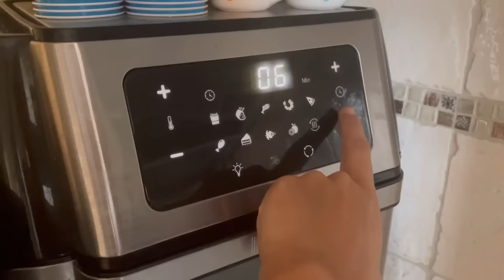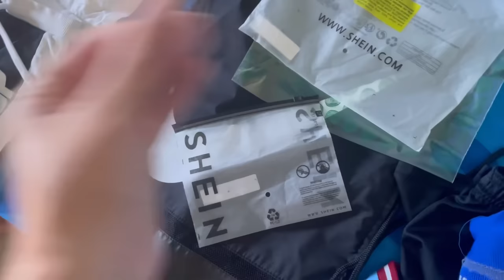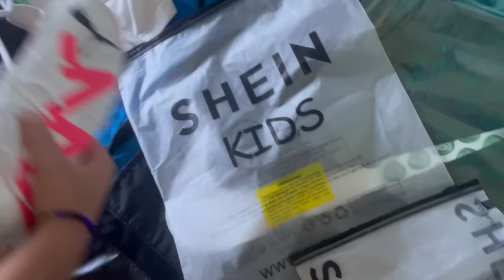VLOG : VITA DA MAMMA BIS | PRIMO ALLENAMENTO DI SAM | 17ESIMA SETTIMANA DI GRAVIDANZA